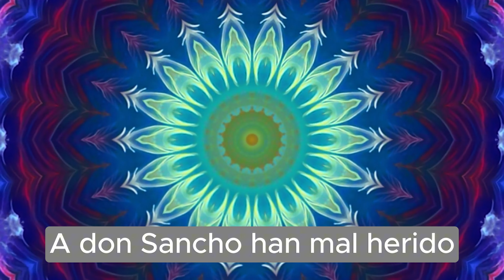Poema anónimo "Romance del rey Don Sancho"